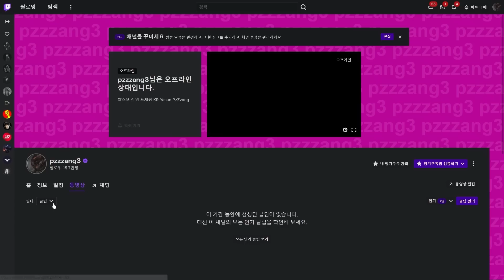돌풍 야스오 정석 콤보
ExpressVPN 3개월 추가 무료 혜택 받아보세요

↓↓↓하단 더보기를 누르시면 컴퓨터 사양 및 장비를 보실 수 있습니다.

사양 및 장비 (Peripheral)
CPU : i7 8700k
GPU : GTX1080ti
RAM : 32GB
Monitor: BenQ 2411 144hz (주모니터) , QX2404 144hz
Mouse : Razer Orochi V2 (마우스 정확도 향상 체크)
Dpi : 1500
Keyboard :  CHERRY MX BOARD 3.0S TKL 갈축
Mic : HyperX QuadCast

(Interface) 롤 인터페이스,화면
색약모드 on
(Shadow) 그림자 off 나머지 중간
(Frame) 프레임 : 144 고정
(Mouse speed) 마우스 감도 : 45
(Cursor size) 커서크기 : 50
(Auto Attack) 자동공격 : 끔 (off)
(HUD Scale) 인터페이스 크기 : 35
(Chat Scale) 채팅창 크기 : 90
(Minimap Scale) 미니맵 크기 : 50

스페인어 번역에 도움을 주신 분 - DuraluminMisting

Welcome to PzZZang Youtube Channel!
Yasuo Main, in Korea server, Challenger up to 1300Lp(S11 Rank.3)